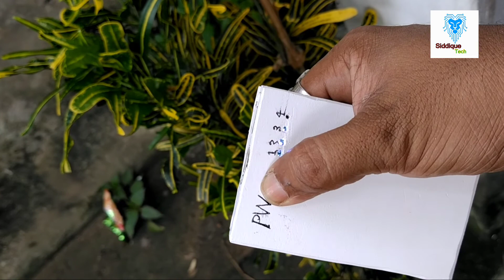কম ☔খরচে পাওয়ার⚡ ব্যাংক বানালাম 2021 | I built a power bank at low cost 2021 | SiddiquE TecH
I built a power bank at low cost